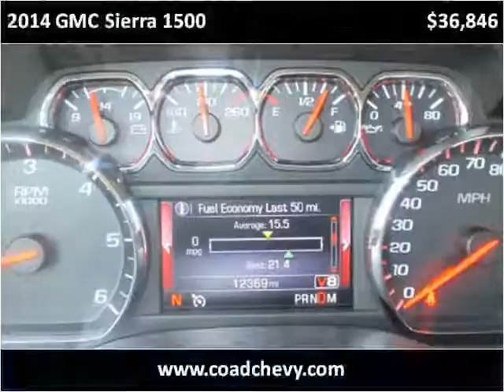2014 GMC Sierra 1500 Used Cars Carbondale Anna Marion IL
This 2014 GMC Sierra 1500 is available from Coad Chevrolet Buick.